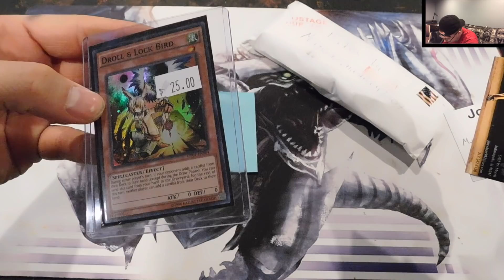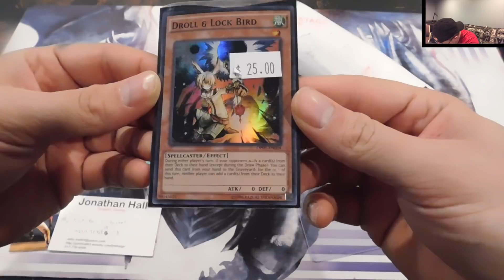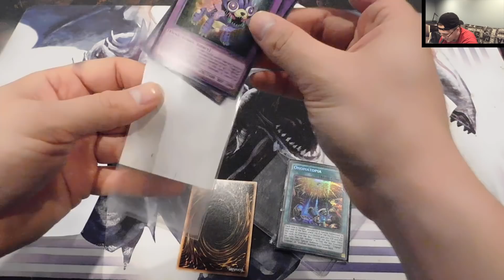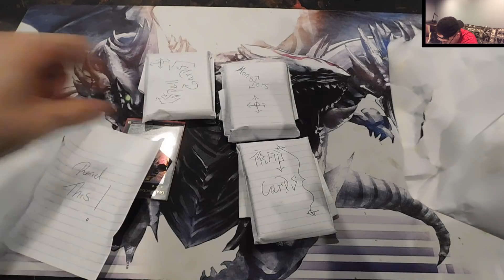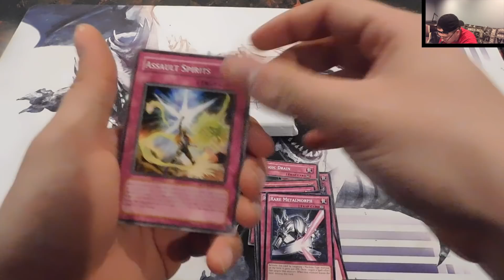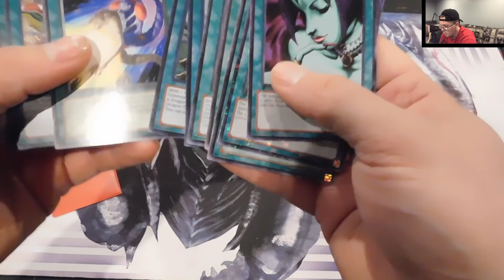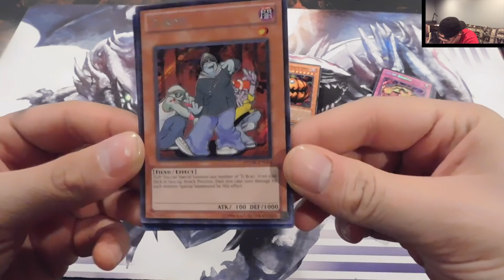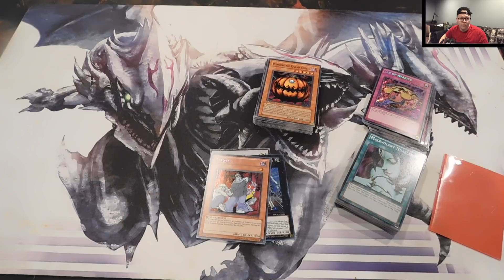Someone Sent In A $25 Dollar Card? - CrewMail #9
Thanks to everyone who support us!
SMACK THAT THUMBS UP!

To Send Us Stuff:       P.O.Box 3911
                                Muncie Indiana, 47307

Dorian Ammons
Mark Thompson Jr.